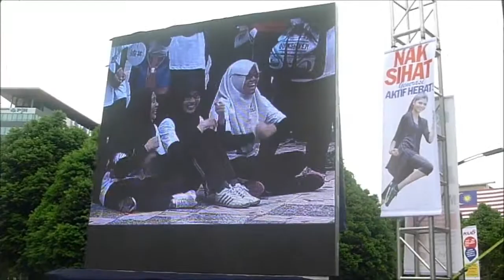SKYRUNNER MALAYSIA@LIVE SHOW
Malaysia Skyrunner Group
Underboss D'Fagmilia
Admin By :Lamuning Resources Sdn Bhd